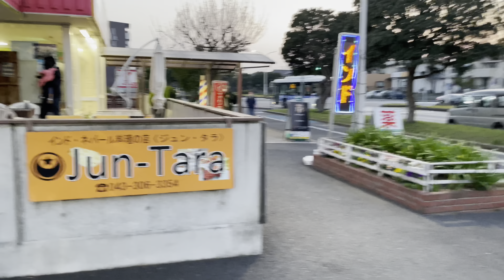Aobanomori park# Sakura/ Cherry blossom দেখতে যাই।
I love Cherry blossom 🌸